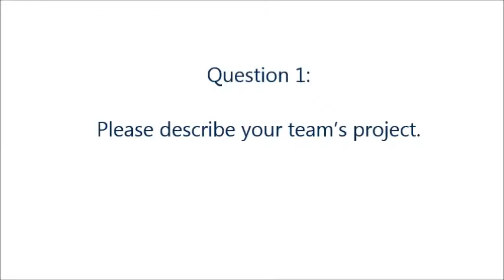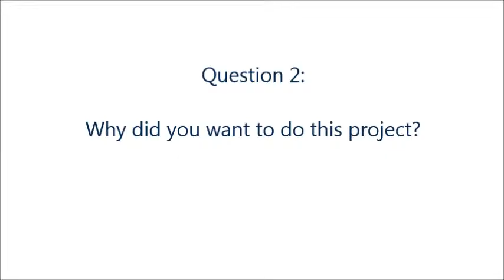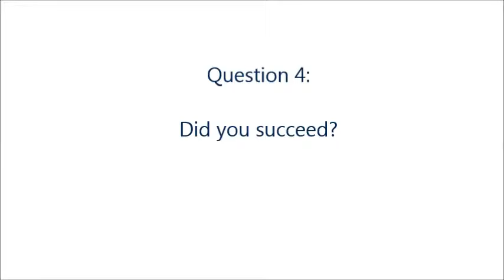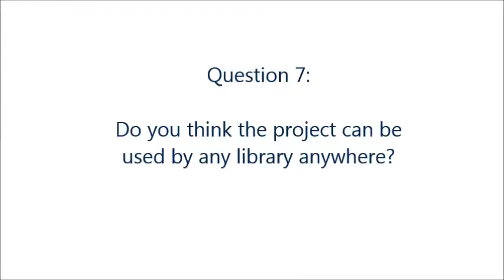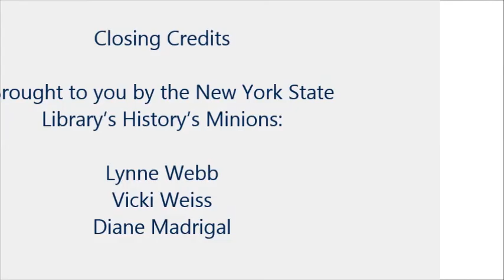ILEAD USA - NY - History's Minions Team - Seed & Grow Video